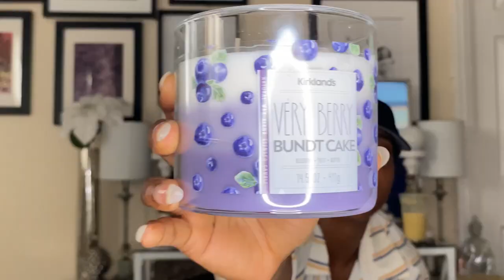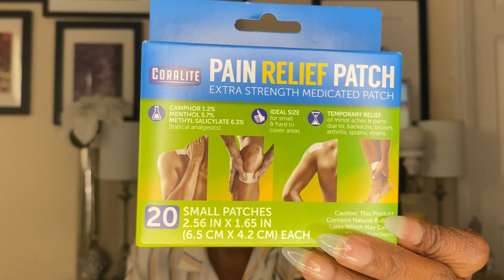FAVORITES: SKIN CARE/PERSONAL CARE/HAIR CARE/MIX BAR PERFUME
favorites mixbar target skincare# personalcare#haircare#targethaul#dollartree#cellulite#stretchmarks#tattoocare#personalhygiene

Poshmark closet @ shellicaa

Amazon Promcode:

SKIN:
The Ordinary Glycolic Acid 7% Toning Solution | Ulta Beauty

BODY/ PERSONAL CARE

Bulk Spa Naturals Coconut Moisturizing Body Oil, 4.5 oz. Bottles | Dollar Tree